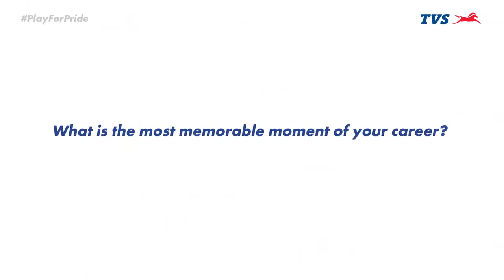Pokhara Rhinos Shakti Gauchan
Pokhara Rhinos  Shakti Gauchan- Jagdamba Motors Nepal